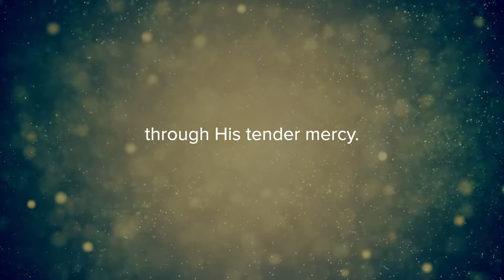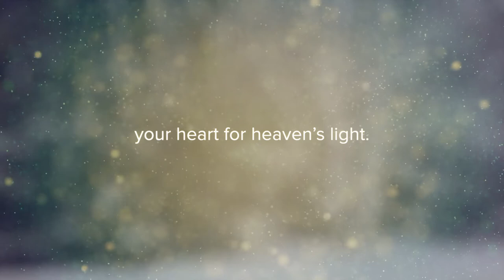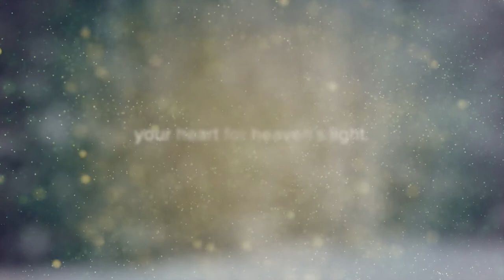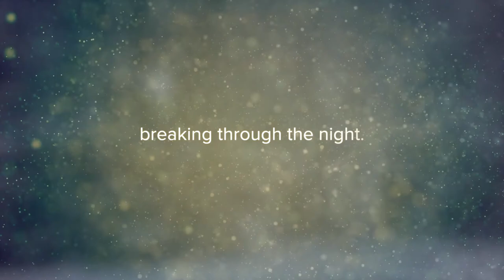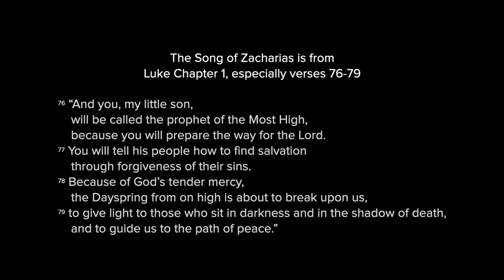Yahweh Remembers (Song of Zacharias) — Caleb & Emily Weeks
“Yahweh Remembers (Song of Zacharias)” by Caleb & Emily Weeks.

VERSE 1
Waiting in silence; the fullness of time
Had come with glad tidings but doubt filled my mind.
How could He deliver a child to prepare
The way of Messiah? But now I declare

PRE-CHORUS
Our God is gracious, salvation has come
Through His tender mercy. Silence to song.

CHORUS
YAHWEH remembers
Blessed be the LORD
What our God has promised
He’s able to perform
The Dayspring on high is
Breaking through the night
Turn now, make ready
Your heart for heaven’s light
Yahweh remembers.

VERSE 3
Do you sit in silence wondering why?
Do you feel forgotten when, time after time,
Your longings have lingered—does He hear your prayer?
It’s there in the waiting you can declare…

Words and Music by Caleb & Emily Weeks
CCLI: 7158508